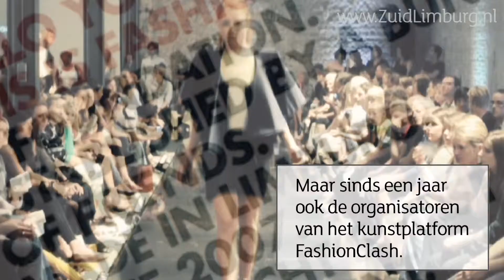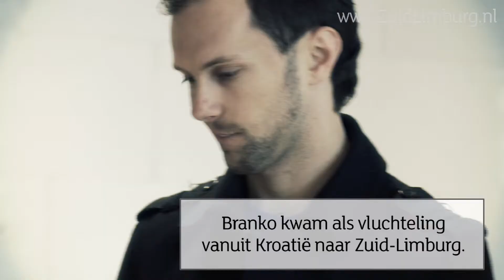modeontwerpers Branko en Nawie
vonden Europa in Maastricht